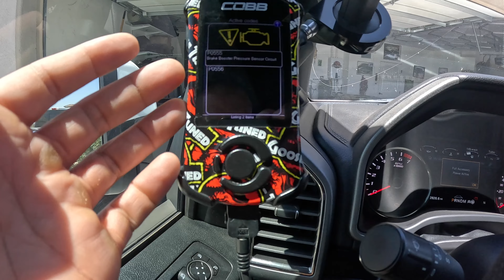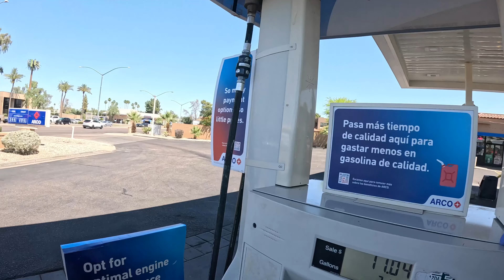Project Raptor Build: Episode 5 - Expect the unexpected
So far we've taken our stock 2019 raptor from 350whp to nearly 700whp, and doubled it. We're making 4hp shy of 700whp out of this 3.5L!

What is a project without unexpected delays?

No worries, we'll make the best of it!